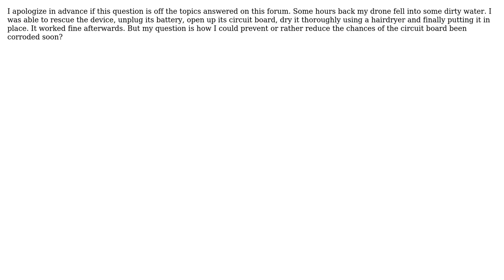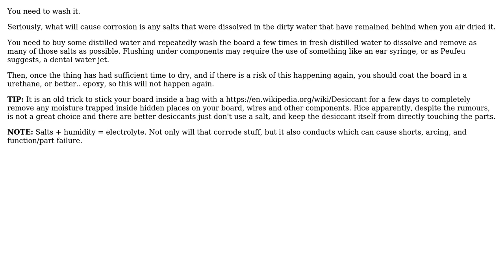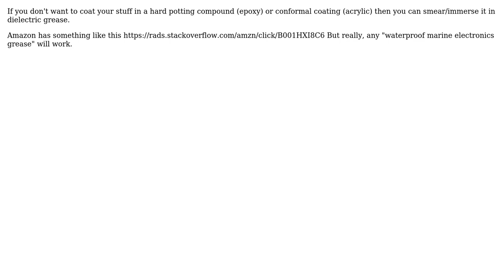Electronics: Prevent corrosion of circuit board fallen in water (4 Solutions!!)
Electronics: Prevent corrosion of circuit board fallen in water

With thanks & praise to God, and with thanks to the many people who have made this project possible! | Content (except music & images) licensed under CC BY-SA | Music | Images & others | With thanks to user W5VO user Trevor_G user TheLoneWolf91193 user Marko Bursic user Jon Watte user bobflux and the Stack Exchange Network Trademarks are property of their respective owners. You are responsible for your own actions.